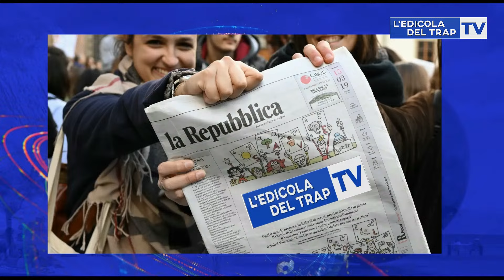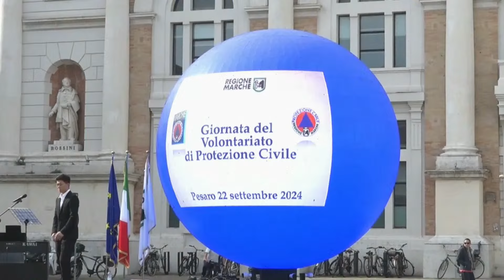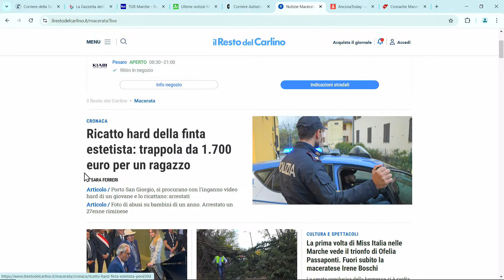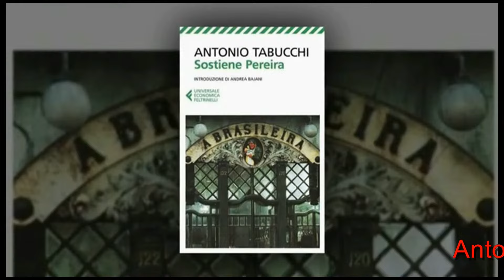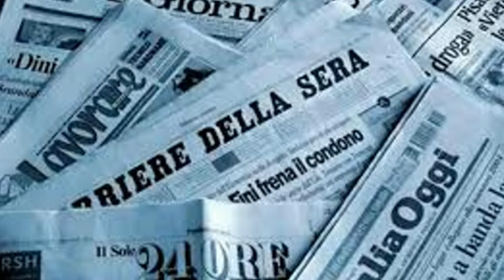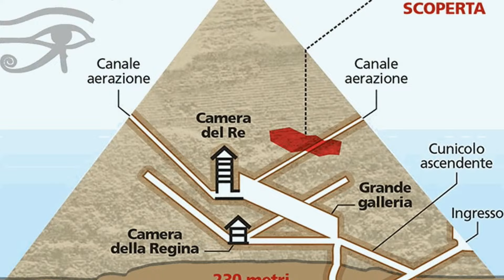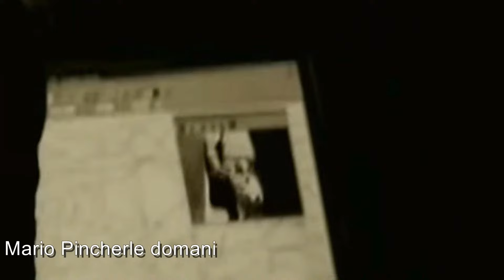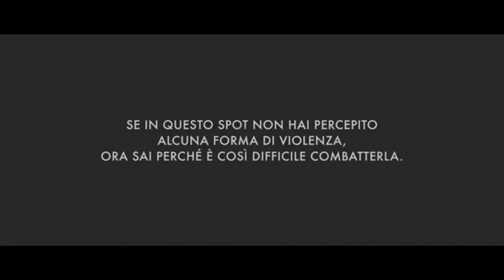- - 8,30 L 'EDICOLA DEL TRAP L' EDIZIONE di MARTEDI' 24 SETTEMBRE n° 378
curiosità - attualità - cultura
DIRETTA 08,30 SU YOUTUBE - edicola del trap -  EMME TV CANALE 89 DEL DIGITALE TERRESTRE

8,30 LE ANTICIPAZIONI DI DOMANI (24)
PER L'EDICOLA DEL TRAP PUNTATA 378
8,30 IN DIRETTA fACEBOOK - YOUTUBE- CANALE 89 DELLA TV
parleremo di
- Notizie della notte - Meteo - curiosità del giorno
- Un riconoscimento a chi si adopera per gli alti: i volontari della protezione civile
- Pagina cultura: la storia di Antonio Tabucchi un grande della letteratura del 900
- Giustizia, processi mediatici, informazione: si rischi  il corto circuito. i l parere di Giuseppe Fedeli
- Seconda puntata dell'affascinante ricordo di Mario Pincherle e delle sue rivoluzionarie teorie archeologiche
- Il patrimonio culturale italiano: 100.000 siti riconosciuti a livello mondiale sono da noi
- Diego Franzoni: i suoi viaggi e...la mia Olanda

SEGUITELA IN DIRETTA O QUANDO VOLETE...